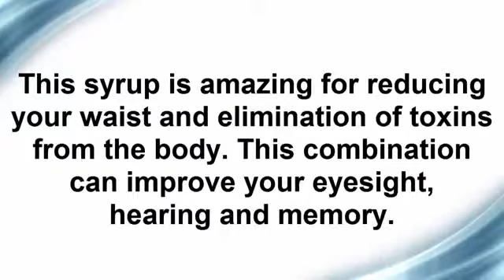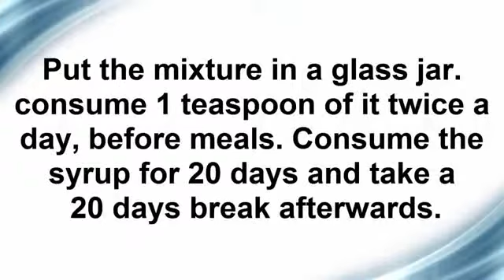This Homemade Syrup Melts 1 cm of Stomach Fat a Day